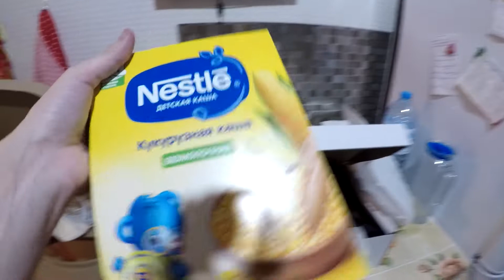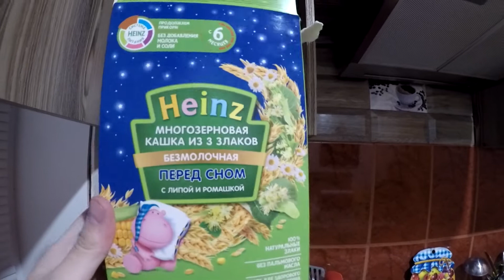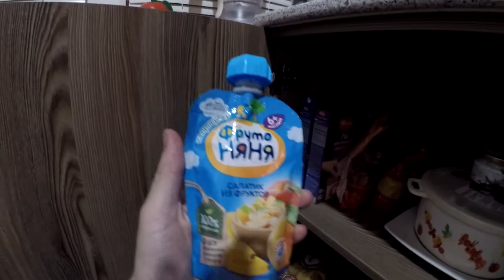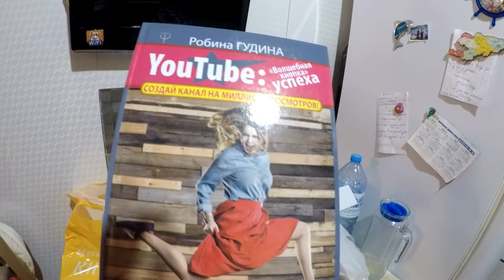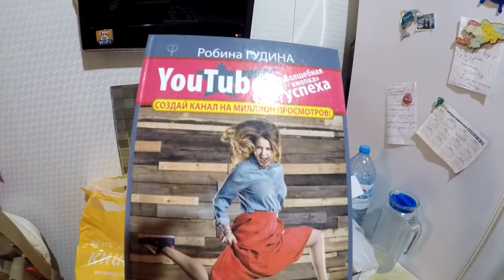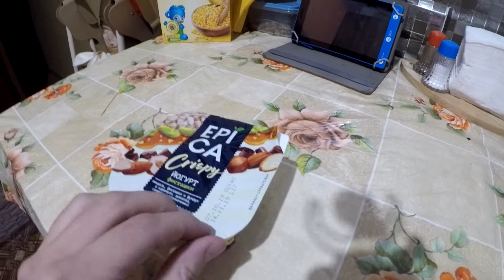VLOG :Оладьи из кабачков/ Нужные покупки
На завтрак приготовила очень вкусные оладьи из кабачков.Ездили с детьми в центр города нужно было забрать заказ из  магазина,и детям кое что купить.

Всем привет, я рада, что вы заглянули к нам в гости, наш канал о повседневной жизни обычной семьи.
 Наша семья из четырёх человек.Я,мой муж(Сергей),и два сына Женя и Дима.Мы живём в Московской области.Наш канал разнообразный,я снимаю путешествия,влоги,различные покупки,и снимаю своих детей.
 Делюсь с вами кулинарными рецептами,меню на день и многое другое…
Если вам интересен такой разнообразный канал,то добро пожаловать к нам в гости!

✔Для желающих помочь развитию канала:
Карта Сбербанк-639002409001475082